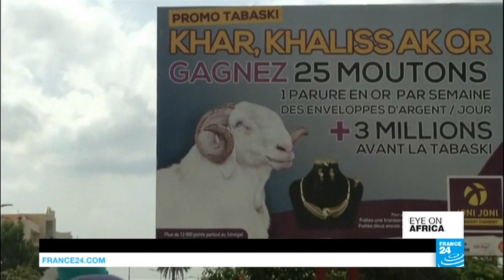Rights group accuses South Sudan leaders of war profiteering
Investigators claim that top officials in South Sudan have been profiting off the years of conflict that have devastated the country. Also, in Gabon there are calls for an international investigation into the military's response to rioting that followed the re-election of President Ali Bongo. And as Muslims across the continent celebrate Eid al-Adha, we take a look at how one of the most important festivals in the Islamic religious calendar is getting underway in Gabon, Senegal and Niger.